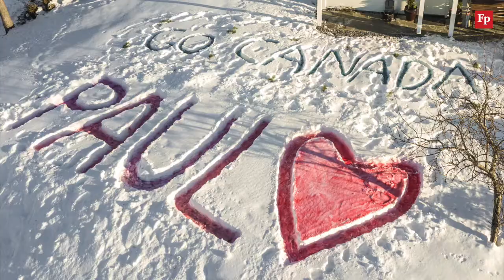Covid. Ronny fekk besøk frå det helikopterbesøk frå kanadiske forsvaret